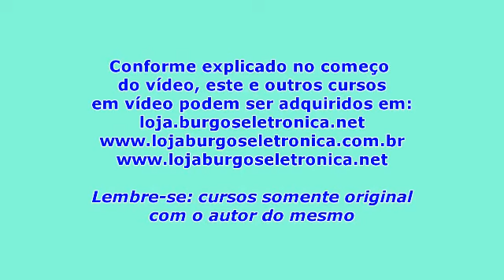Curso - Aprendendo Eletrônica na Prática com Kit vol. 15 - Amostra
Este curso de autoria de Luis Carlos Burgos, de propriedade da Burgoseletronica Ltda e feito em parceria com o Clube Técnico do Brasil ensina eletrônica de forma simples, prática e divertida com kit didático de aprendizagem para todas as pessoas que querem aprender desde os iniciantes até aqueles com conhecimentos buscando aprender mais sobre esta área. O curso será feito em volumes com edição mensal. Este é o décimo quinto passo deste nosso trabalho (edição de Maio de 2016). O próximo volume será lançado em Junho de 2016. Em cada volume você recebe os componentes necessários para montar nosso laboratório de eletrônica que será usado durante todo nosso aprendizado neste trabalho. Além de montar uma parte do laboratório treinando técnicas de soldagem em cada volume, você também fará as experiências nele para acompanhar o aprendizado. Com este curso você aprenderá facilmente o funcionamento de componentes, circuitos eletrônicos, técnicas de solda, uso de multímetro e muito mais.

Este volume acompanha os seguinte materiais:

4 – Fios para as ligações;
15 – Terminais torneados de 3 pinos cada;
1 – Transistor MOSFET IRFZ44N;
1 – SCR TIC106;
1 – Fotoacoplador PC817 ou PC123;
1 – Diodo 1N4148;
1 – Bobina microchoque de 22 µH;
1 – Relê de 12 V e 5 pinos;
1 – Capacitor de poliéster de 2,2 nF x 250 V.